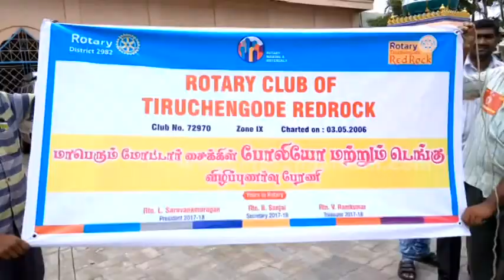போலியோ மற்றும் டெங்கு விழிப்புணர்வு இரு சக்கர வாகன பேரணி.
நாமக்கல் மாவட்டம், திருச்செங்கோட்டில் ரோட்டரி ரெட்ராக் சங்கத்தின் சார்பில் போலியோ மற்றும் டெங்கு விழிப்புணர்வு இரு சக்கர வாகன பேரணி நடந்தது. ரோட்டரி சங்க ஆளுநர் சண்முகசுந்தரம் தொடங்கி வைத்தார்.